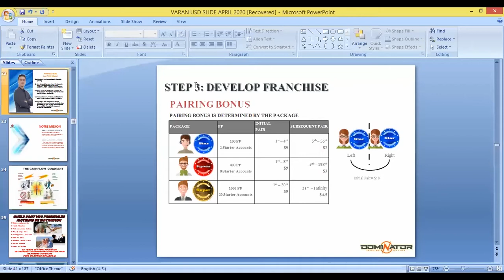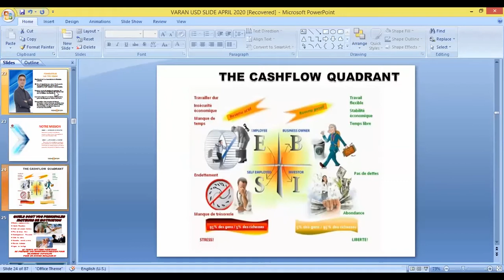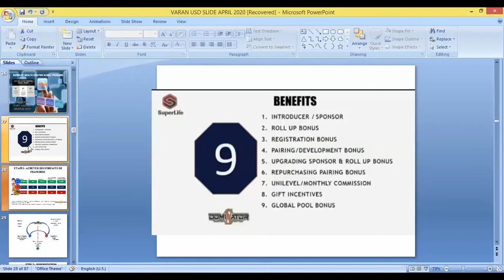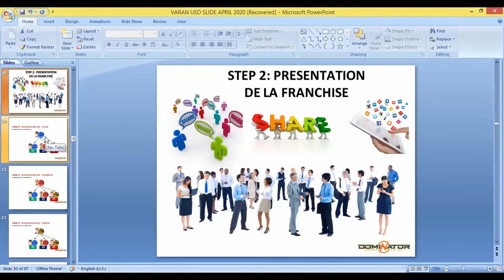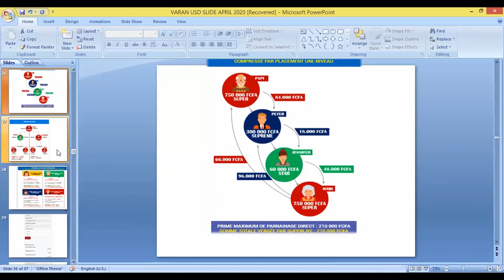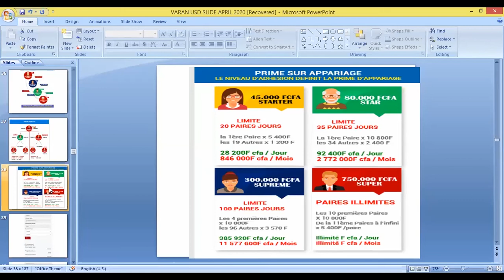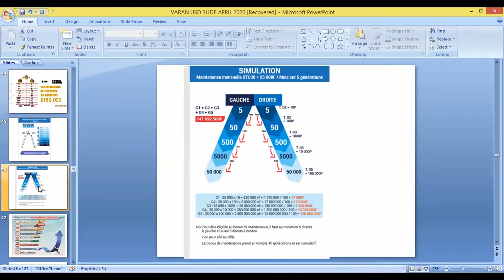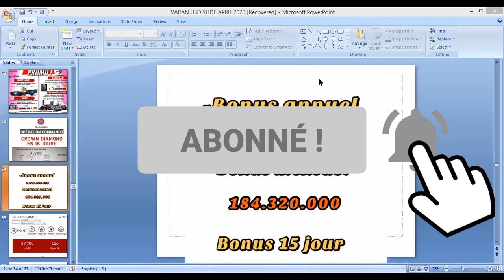superlife business plan du 2021-03-29 par la Grande Marraine Mdm Leye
Superlife, SuperlifeSenegal ,santé et bien-être, business developer, business woman, santé financière